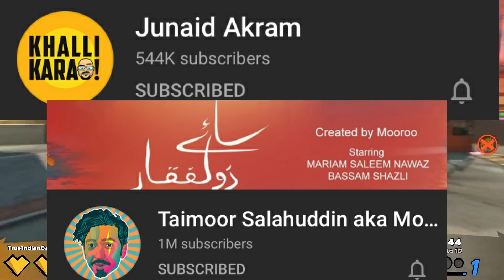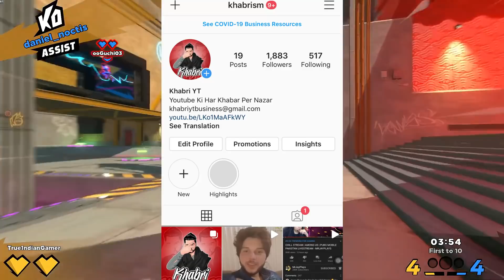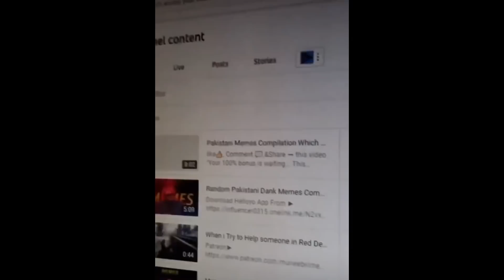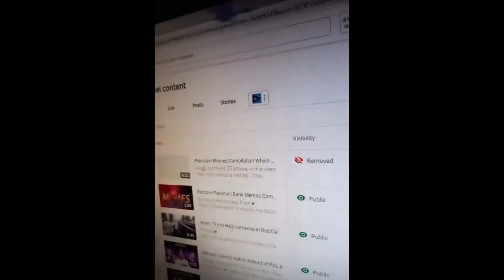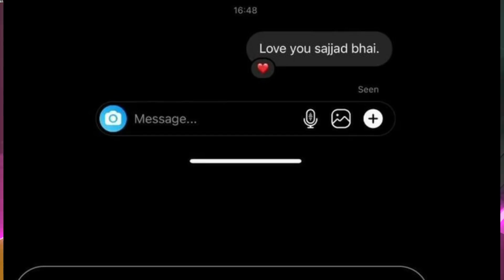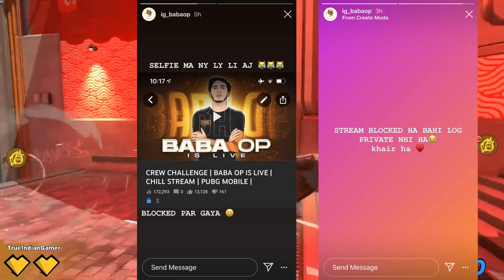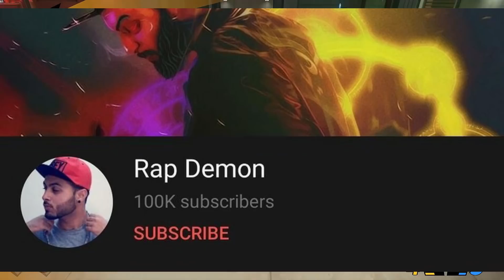Mooroo & Junaid Akram MOVIE Together? | BABAOP BLOCKED!| Predator Something Special ,Dictator Gaming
Timestamps:-
00:00 Intro
00:08  Mooroo & Ganji Swag Movie Together?
01:04 Subscribe & Follow On Insta Please
01:40 Sajid Ali No Videos? Reason
02:34 Muneeb Ki Memes YT Video Deleted
03:04 Ramish Safa News
04:03 Our Vines New Video Coming Soon BTS
04:45 Raza Samo & Sajjad Ali Love Story
05:10 Predator Something Special
05:28 Baba Op Stream Blocked
05:55 Dictator Gaming No Videos Why?
07:16 MrJayPlays Pubgm Needs Votes
07:49 Achievements
08:20 Outro

Khabri YT